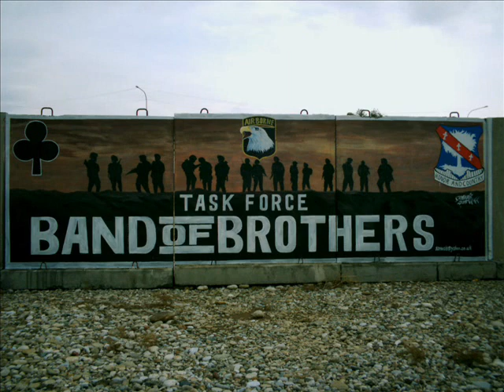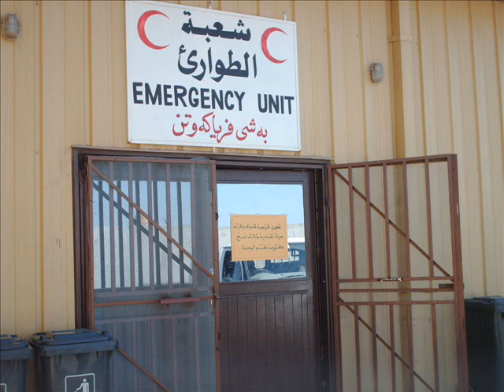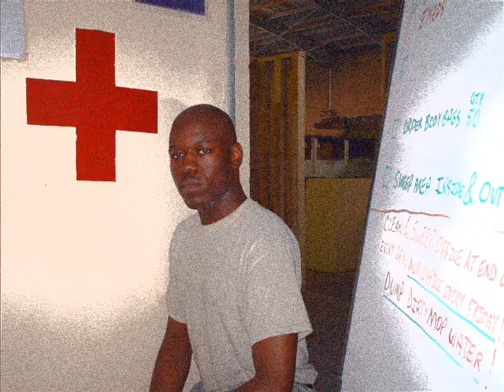NyRon in Iraq